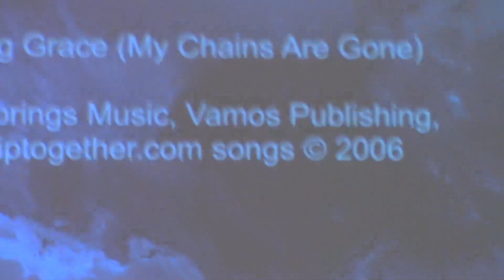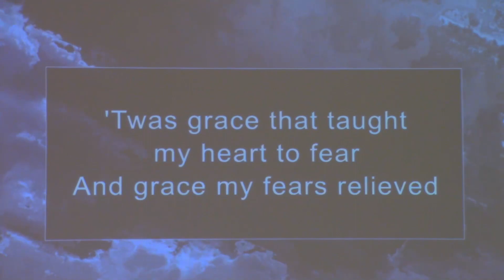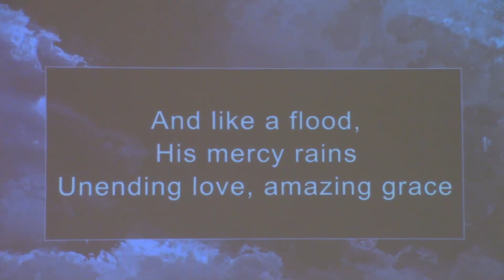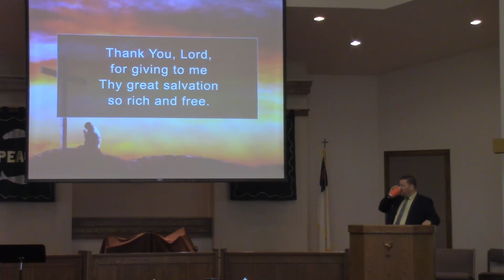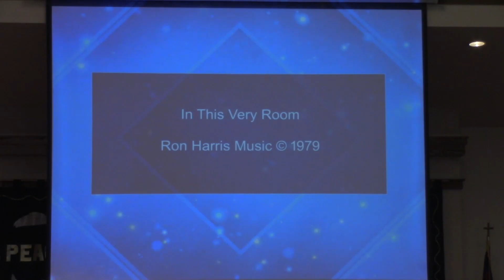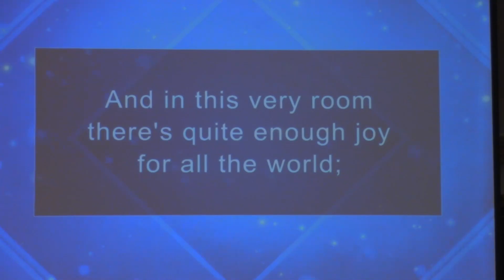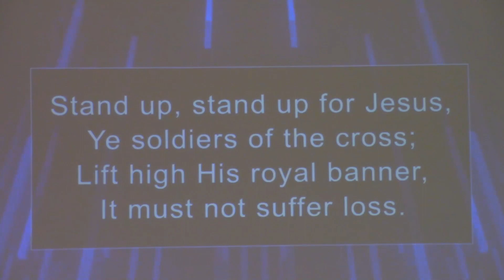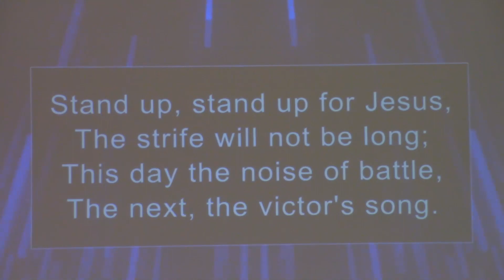July 16, 2023 - Noelridge Christian Church Worship Service